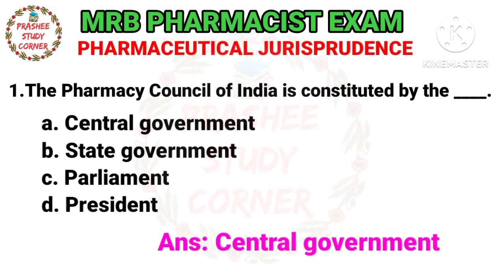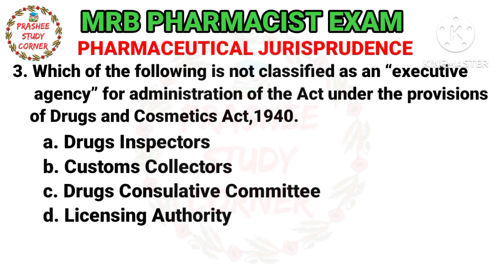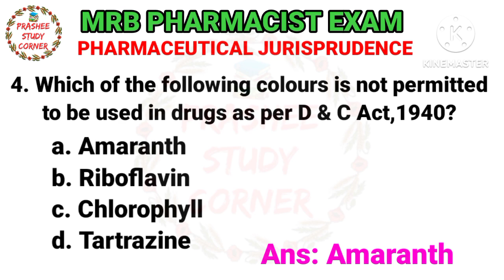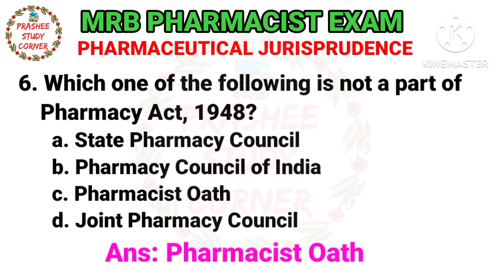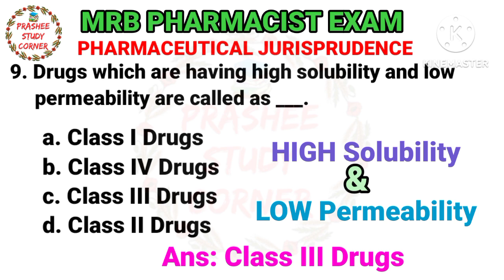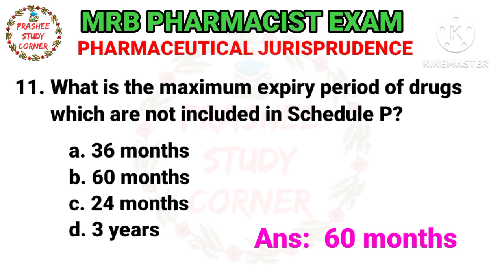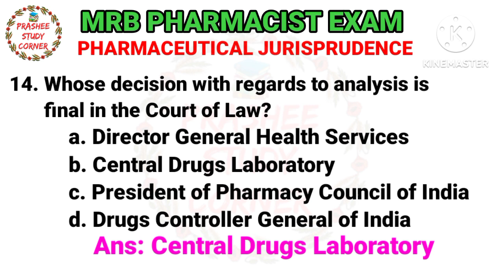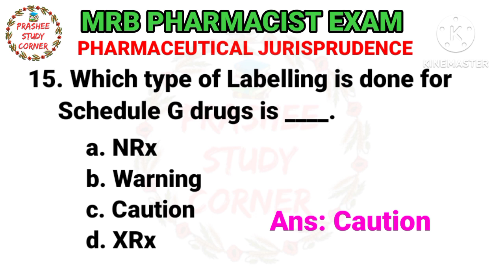MRB PHARMACIST EXAM Pharmaceutical jurisprudence di exam forensic Pharmacy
prashee study corner
MRB Pharmacist Exam Pharmaceutical Jurisprudence @Prashee Study Corner